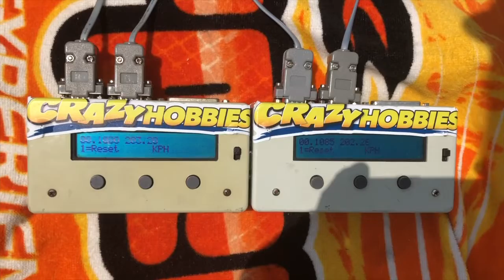ARRMA TYPHON 6S 203.20KPH/126.26MPH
Aussie 1st Leg (Rossa 2019 World RC Championships)
Results in MPH
Venue: Airfield Drive,NSW, AUS
Date: 28th January 2019
Entrant:
Michael Theodore  (Electric Open Wheel Class) (Arrma Typhon 6s)
108.14/108/.42
122.74/122.85
126.26/125.68
126.14/126.14 #
VID: Run 3

Rossa-Australia
Rossa Officially Fast!